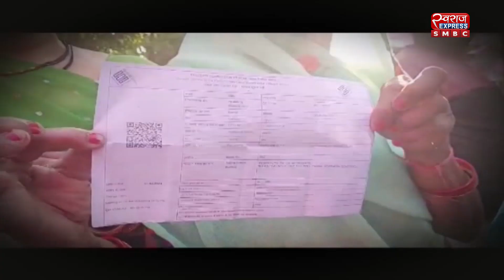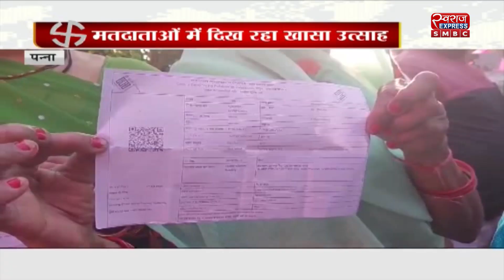MP NEWS : भोले के दरबार में बीजेपी प्रदेश अध्यक्ष | LIVE NEWS | NEWS UPDATE | SMBC